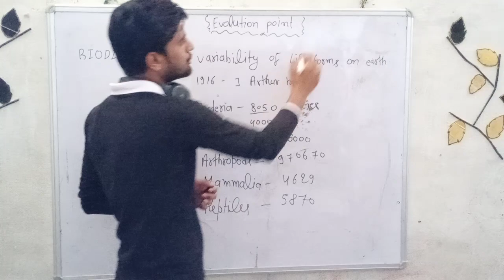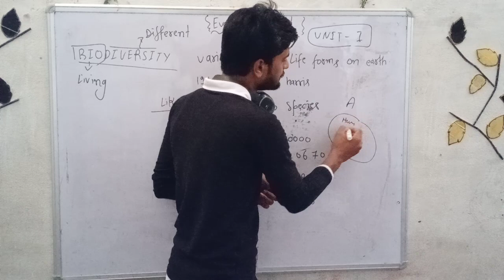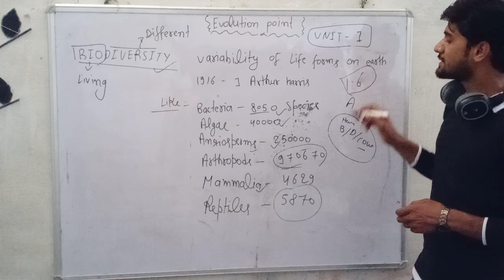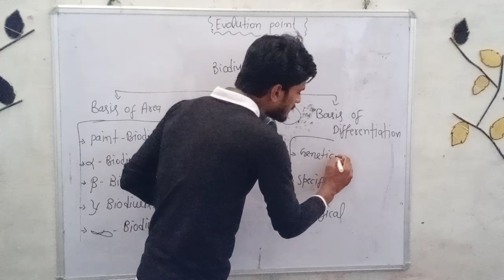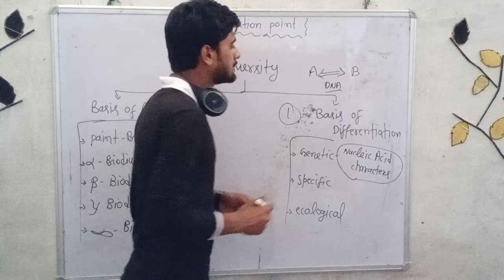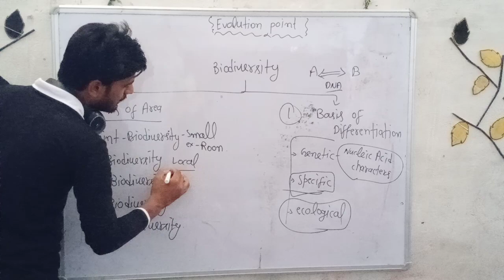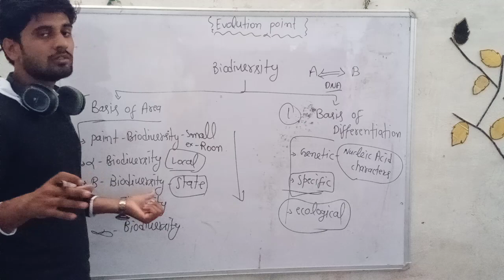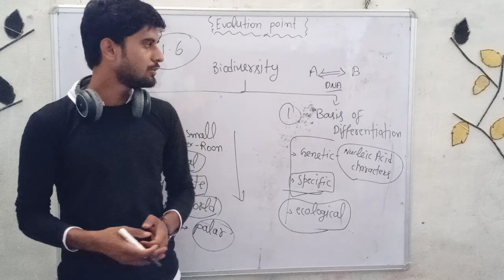Biodiversity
Biodiversity and there types class 11 biology